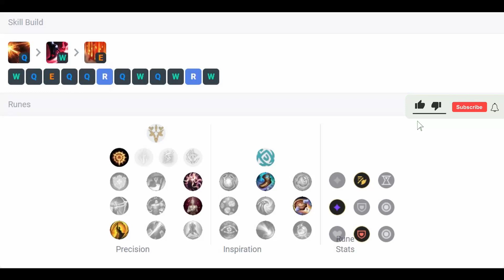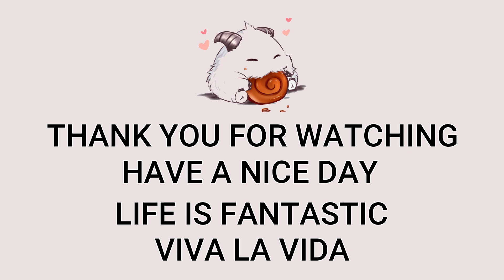Miss Fortune ADC VS Kai'Sa | Patch 12.22